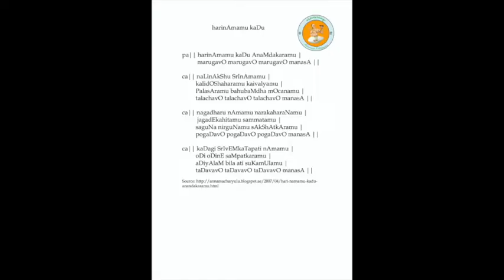Annamayya Padayagnam- Harinamamu by Vizag Sisters - Smt. Santhoshi Garu and Smt. Prashanthi Garu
Ragam: Jonpuri
Talam: adi
Tunesmith : Sri D. Pasupathy Garu